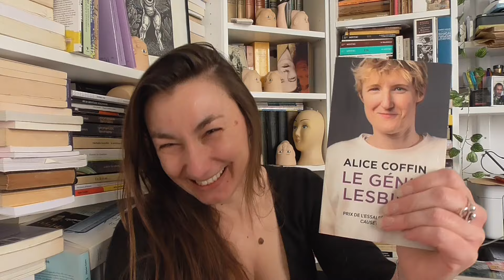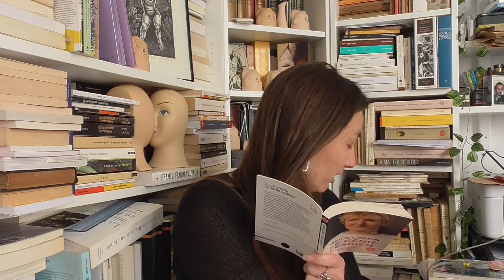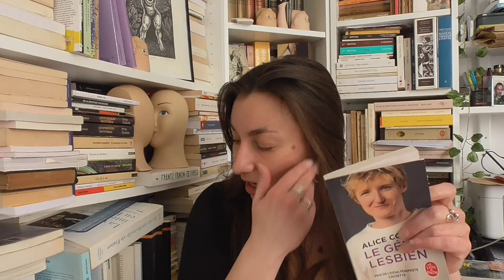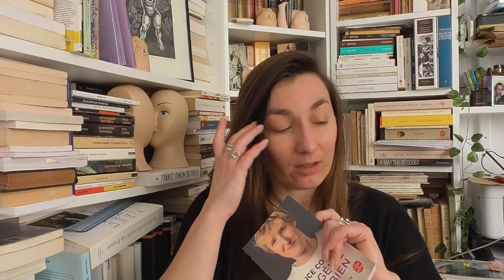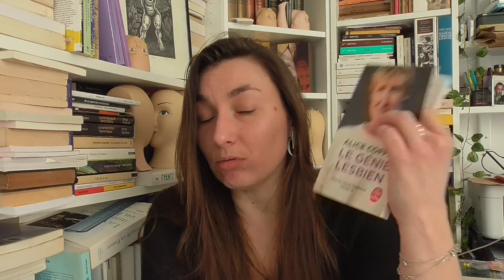Le génie d'Alice Coffin – Politique et regard lesbien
Où on cause d'Alice Coffin et surtout de son essai Le Génie lesbien (Grasset, 2020, ici Le Livre de Poche), d'écriture essayiste et de militantisme, et de ce que ça signifie, d'être ou non dans le cadre.

Ma voix mon choix, à signer !!! pour que l'avortement devienne un droit important

PAS de service presse, je choisis moi-même mes lectures.